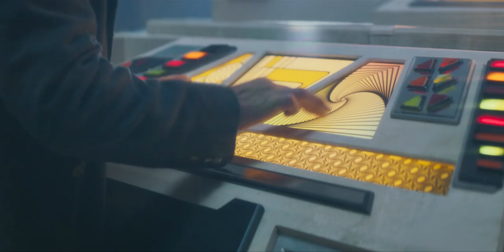Doctor Who | Fugitive of the Judoon | Captain Jack Harkness Returns (All Scenes) [No Music]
I have waited for this day for 10 years and the time is finally here. The one, the only, Captain Jack Harkness finally returns to the world of Doctor Who. He's back on full form in this episode.

I took every scene he appears in, "Fugitive of the Judoon" and made them into a compilation.

I took the liberty of extracting the centre channel which sadly featured slight music bleeding and used some Machine Learning software to remove the rest of the music left in place. It's done a fine job.

BBC own Doctor Who. For entertainment/educational purposes only.